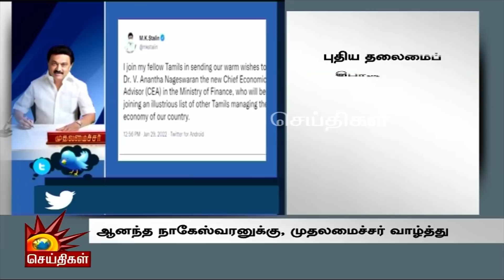புதிய தலைமை பொருளாதார ஆலோசகர் -முதலமைச்சர் மு.க.ஸ்டாலின் வாழ்த்து! | CM MK Stalin | anand nageswaran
புதிய தலைமை பொருளாதார ஆலோசகர் -முதலமைச்சர் மு.க.ஸ்டாலின் வாழ்த்து!